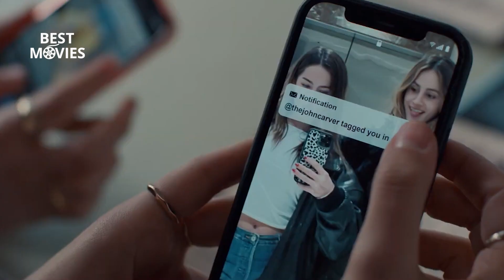THANKS GIVING OFFICIAL TRAILER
After a Black Friday riot ends in tragedy, a mysterious Thanksgiving-inspired killer terrorizes Plymouth, Massachusetts – the birthplace of the holiday. Picking off residents one by one, what begins as random revenge killings are soon revealed to be part of a larger, sinister holiday plan. Will the town uncover the killer and survive the holidays…or become guests at his twisted holiday dinner table?

Directed by:
Eli Roth

Screenplay by:
Jeff Rendell

Story by:
Eli Roth & Jeff Rendell

Produced by:
Eli Roth
Roger Birnbaum
Jeff Rendell

Executive Producers:
Gary Barber
Peter Oillataguerre
Greg Denny
Kate Harrison Karman
Chris Stone

Cast:
Patrick Dempsey
Addison Rae
Milo Manheim
Jalen Thomas Brooks
Nell Verlaque
Rick Hoffman
and Gina Gershon